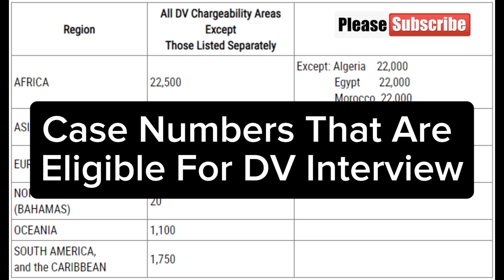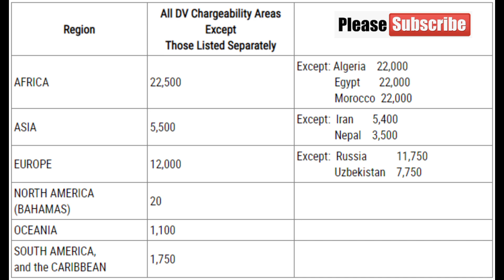DV 2025: Visa Bulletin For December 2024 Published! with JANUARY 2025 Cut-Off Numbers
DV 2025: Visa Bulletin For December 2024 Published! with JANUARY 2025 Cut-Offs

The Visa Bulletin that should be published in this month of November 2024, has now been published, and I'm here to share with you the new cut-off numbers to apply during the month of January 2025, as part of the DV-2025 program.

For the benefit of those who are not aware, in this channel, whenever the Visa Bulletin is published, I share with you the new cut-off numbers that will apply in the Diversity Visa program, and then based on the principle that governs case numbers becoming current in the Diversity Visa program. I also indicate the case number ranges that just became current, with the publication of that Visa Bulletin.

3. Top 10 tips to increase your chances of being selected for the DV 2026 Lottery Program